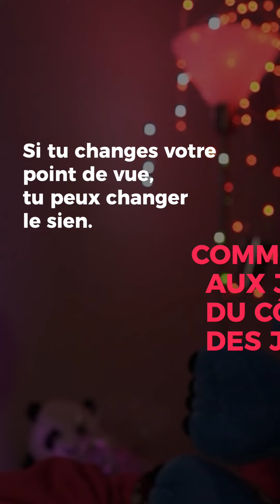"Communiquer" JMS 2022 FR